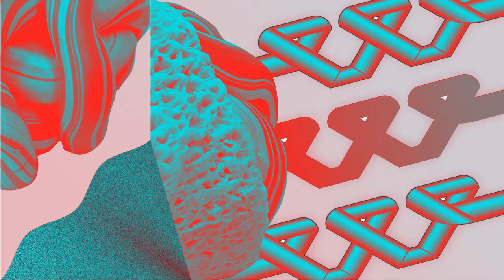Lewis CanCut - Armour (feat. Jordan Variant)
Written by Lewis CanCut & Jordan Variant
Produced by Lewis CanCut
Art by Pariscope, Melbourne